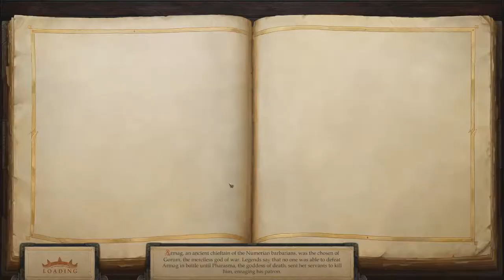Pathfinder Kingmaker part 129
Episode 129 of Pathfinder Kingmaker in which we fuck up some wolves!